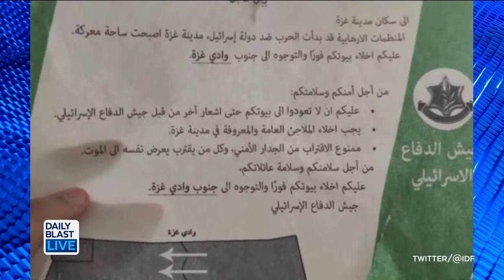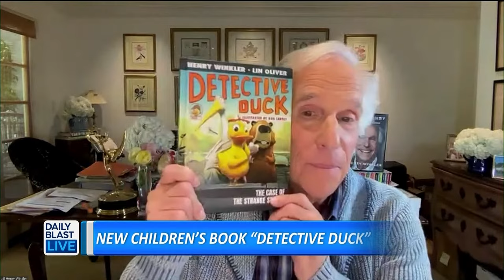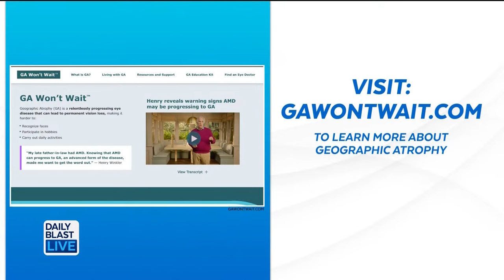Israel orders 1.1 million Gazans to evacuate - DBL | Oct 13, 2023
12:30  p.m. - 1 p.m. ET
  2:00 p.m. - 6 p.m. ET
  7:30 p.m. - 8 p.m. ET

🔴 DailyBlastLive.com